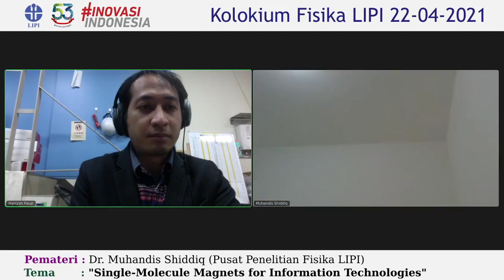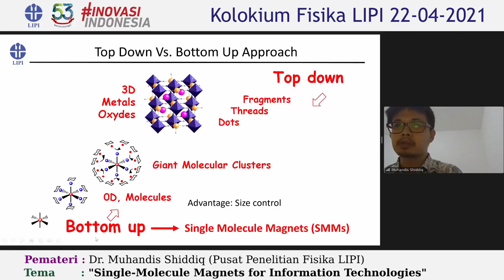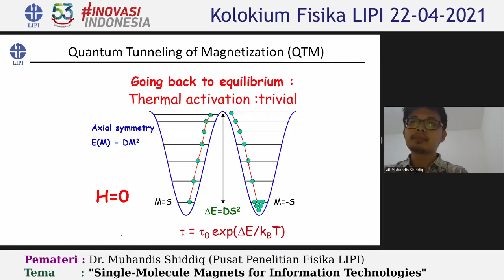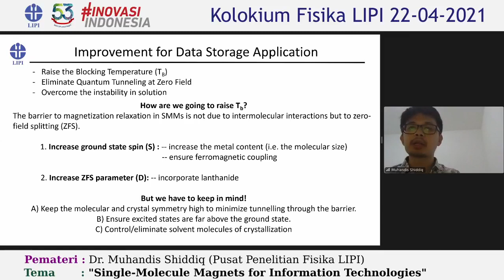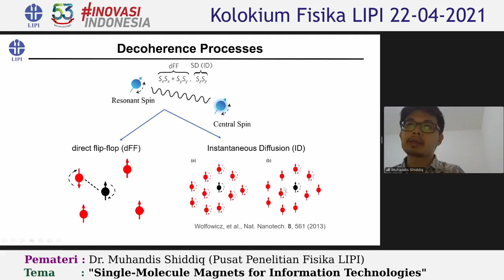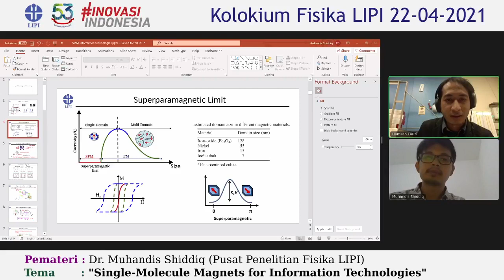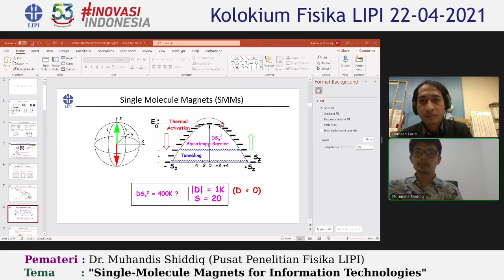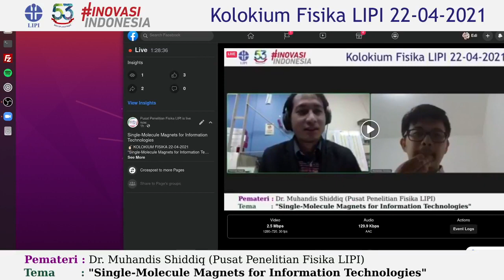KOLOKIUM FISIKA 22-04-2021 "Single-Molecule Magnets for Information Technologies"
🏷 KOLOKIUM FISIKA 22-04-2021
"Single-Molecule Magnets for Information Technologies"

🔖 PEMATERI:
Dr. Muhandis Shiddiq
Kelompok Penelitian Laser
Pusat Penelitian Fisika LIPI

🗒 KAPAN?
22 April 2021 (Kamis)
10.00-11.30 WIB